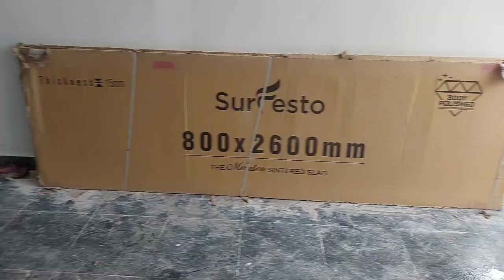மார்பில் டைல்ஸ் கிச்சன் டாப் எப்படி போடுவது இந்த வீடியோவை பாருங்க